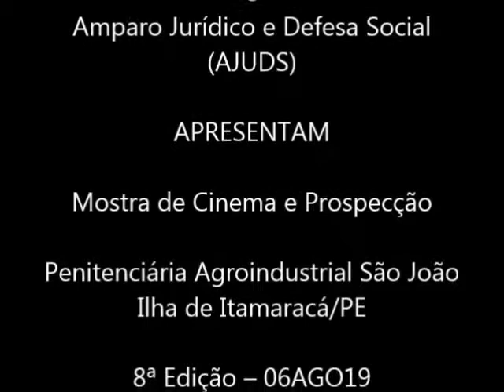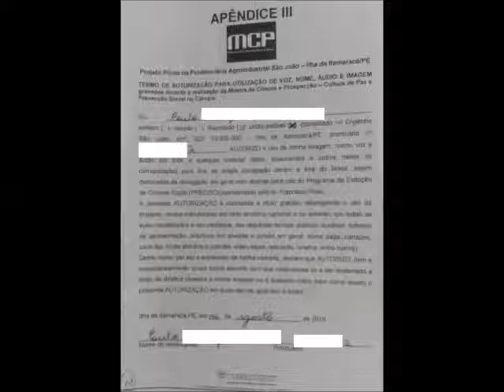MCP - Quem gostou do filme TEREZA? 8ª edição - PAISJ, manhã de 06AGO19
A 8ª Edição do Mostra de Cinema e Prospecção – Cultura de Paz e Prevenção Social no Cárcere (MCP) foi realizada em 06AGO19.

Trinta e quatro reeducandos da Penitenciária Agroindustrial São João - Ilha de Itamaracá/PE - que participaram do evento produziram 24 prospecções, sendo 013 escritas e  9 imagéticas além de várias manifestações orais acerca dos conteúdos apresentados nos curtas metragens.

Os votos apurados nas duas sessões (manhã e tarde) definiram empate com igual número de votos, 14, os curtas TEREZA, de Maurício Baggio e Bob Mosca, animação de Davi Corbalan.

A 9ª edição, a penúltima da MCP, com nova programação de uma hora de duração esta prevista para o dia 20AGO19.

O projeto piloto escrito pela socióloga Roseane Campos e pela psicóloga Silvia Lyra é realizado pelo Programa Exibição de Cinema Social (PRECISO) com o apoio da Amparo Jurídico e Defesa Social (AJUDS), instituição que pleiteará do Poder Judiciário pernambucano reconhecer o projeto piloto como instituto de remição de pena.